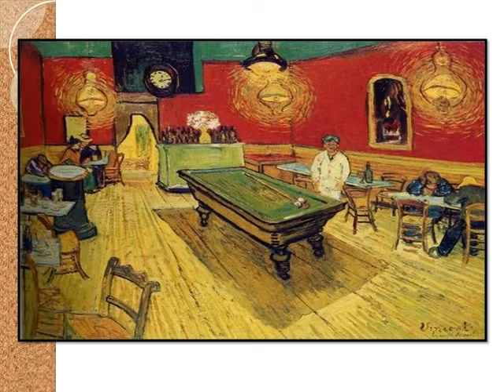Vincent Van Gogh 2